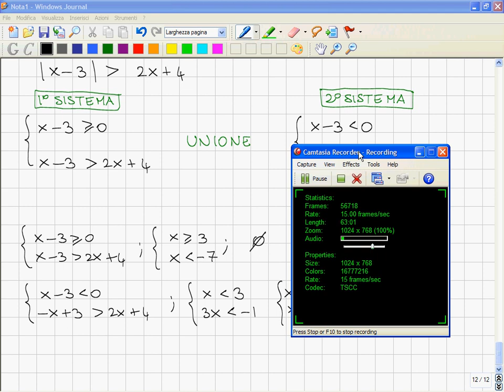Corso Propedeutico di Matematica (Precorso) - 06 Disequazioni con Valori Assoluti